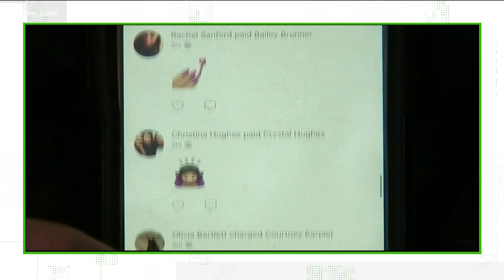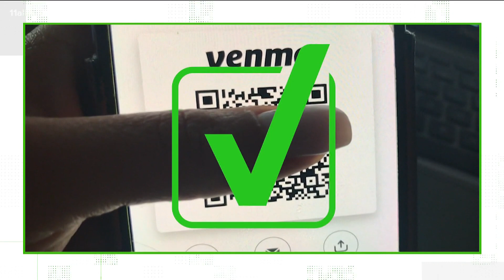VERIFY | Are Venmo and Cash App charging new service fees?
11Alive is verifying the facts.